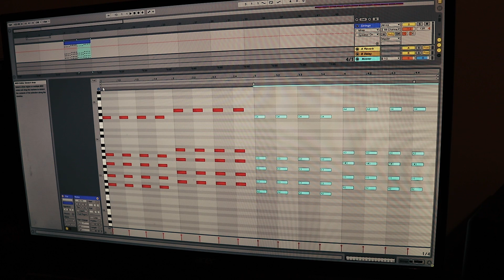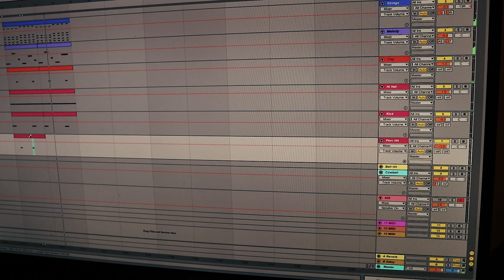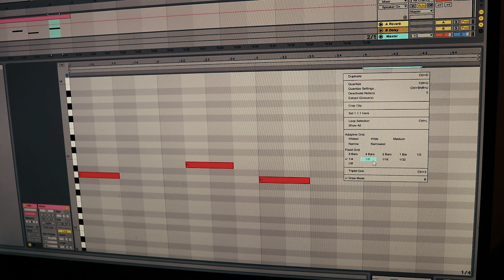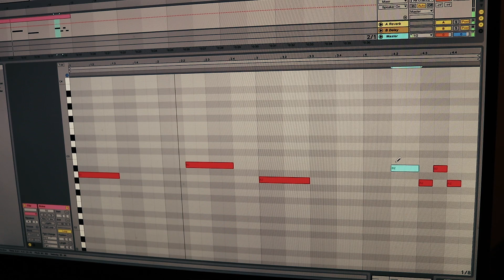Gods Plan - Drake (Behind The Scenes Remake)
Gods Plan - Drake (Tutorial) (Beat Remake One Hour Challenge) Vocal Cover

I was thinking of making Gods Plan fully instrumental but I had way too much fun in performing a one take vocal part.

Hope you enjoyed my process and tutorial of Gods Plan by Drake.

I pulled together some good sounds and ended up with a decent sounding mix and then the mastering process was pretty easy as I just made sure that levels were good and that I balanced every element of the track as good as my ears suggested. I am pretty sure that I came up with a Drake type beat in the end anyway.

I generally use Ableton Live for creating anything whether it be beats, full band or songwriting. I have used Fruity Loops in the past but I sway towards Ableton as It's just my preference because of the workflow.

I am planning on creating a lot more tutorials for beats and adding vocals in, so stay updated.